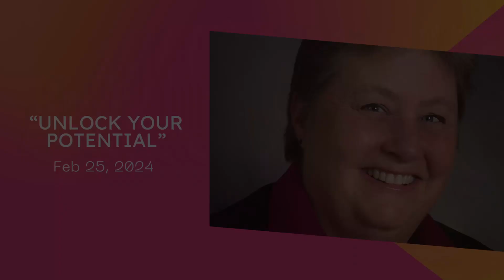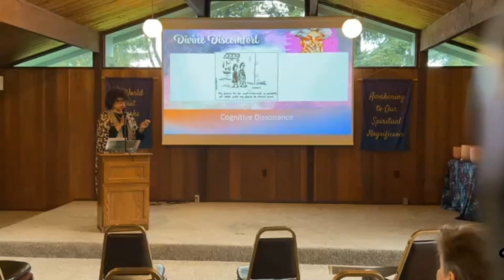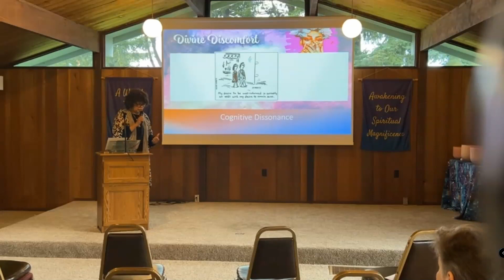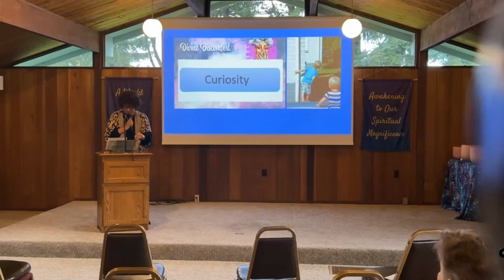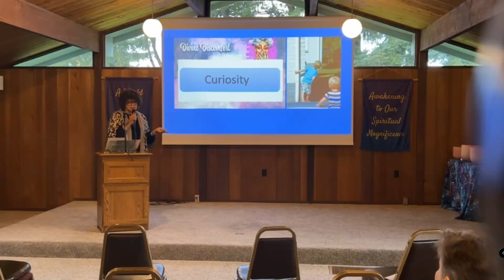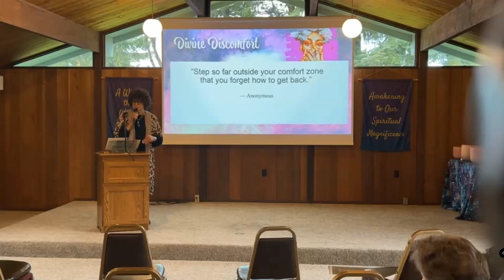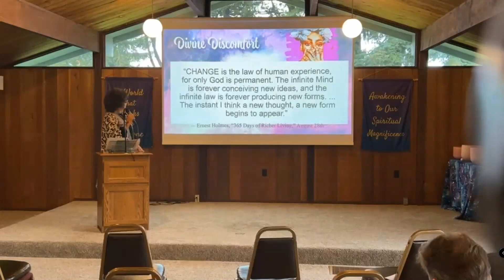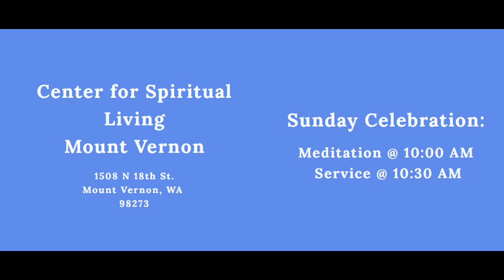Unlock Your Potential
Have you unlocked your full potential? Have you expanded your horizons and done new things out of your comfort zone? Are you reaching out to learn new things that feel uncomfortable? Are you experiencing “Divine Discomfort?”

Reverend Maggie is attending the yearly CSL Convention this week. Reverend Pamula Grace is the guest speaker this week while Maggie is away. She is the Founder of Northern Lights Center for Spiritual Living in Burien, Washington.

Reverend Maggie Wattle is the minster for The Center for Spiritual Living in Mount Vernon, Washington. We are an open and affirming congregation and welcome everyone with open arms. We offer a guided meditation each Sunday at 10 AM. Our church service begins at 1030AM, We are located at 1508 N. 18th St, Mount Vernon, Washington.

If you found Reverend Maggie's service to be of value to you, we invite you to donate by using this PayPal

This is a New Thought church, following the teachings of Ernest Holmes, the author of Science of Mind. We believe in One Power/God/Spirit that dwells in us and everything since we are all part of its greatness.

Video music: Your Love by Yung Logos, YouTube Creator Studio.